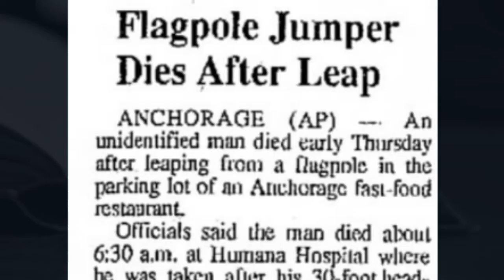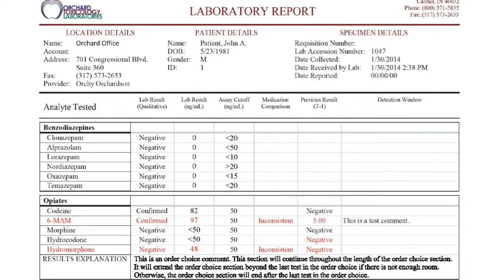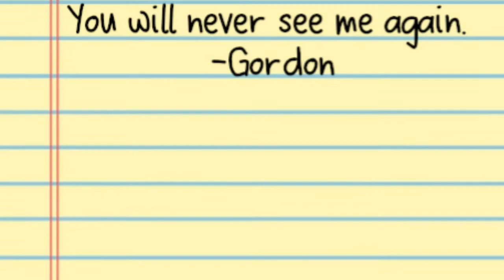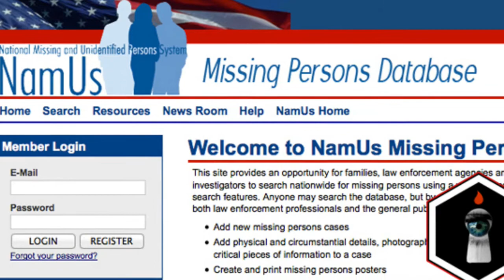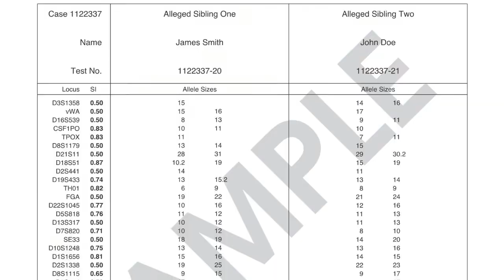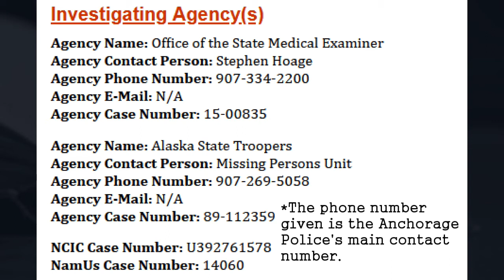A True Mystery: Who was the Alaskan Flagpole Jumper?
In 1989, a man  climbed up a flagpole in an Anchorage Alaska McDonald's and leaped to his doom. It is a mystery that has haunted the local police for over 30 years. Who was the Alaskan Flagoole Jumper?